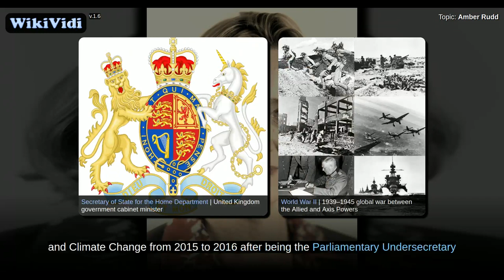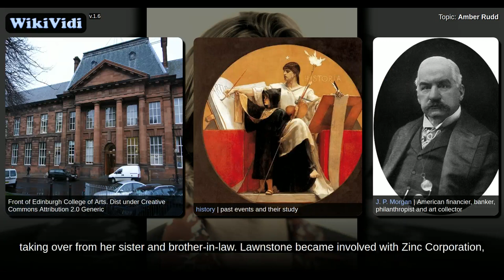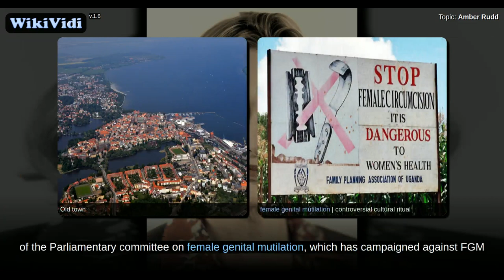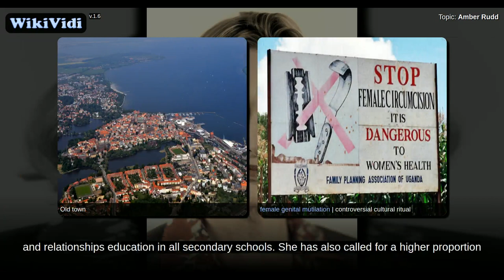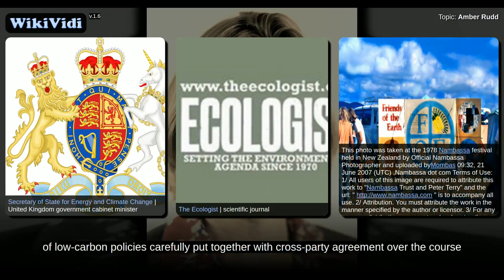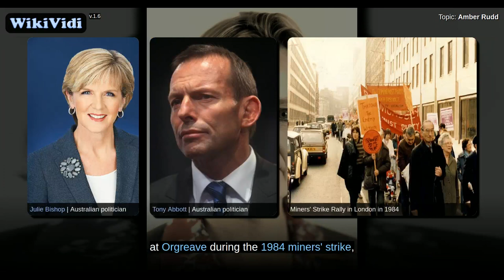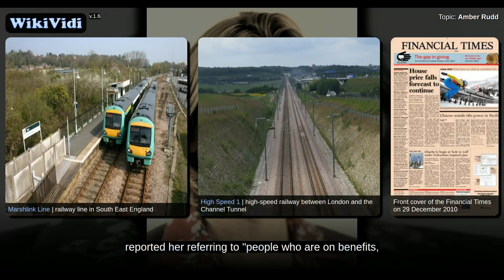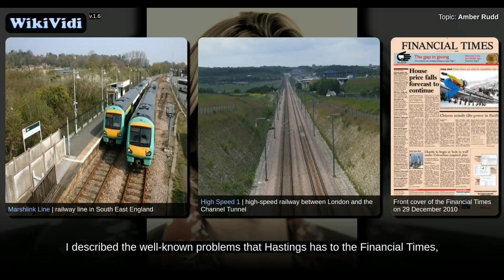Amber Rudd - WikiVidi Documentary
WikiVidi Documentary about: Amber Rudd

Description: Amber Rudd | British politician

Amber Augusta Rudd is a British Conservative politician. She has served as Home Secretary since 2016 and has served as Member of Parliament for the East Sussex constituency of Hastings and Rye since the 2010 general election, defeating the incumbent Labour member Michael Foster. Rudd is the third female Home Secretary, the fifth woman to hold one of the Great Offices of State and the fastest rising politician to a Great Office of State since the Second World War. Rudd previously served as Secretary of State for Energy and Climate Change from 2015 to 2016 after being the Parliamentary Undersecretary of State in the same department from 2014. She was appointed Home Secretary in Theresa May's ministry on 13 July 2016.

Shortcuts to chapters:
0m6s+: Early life and career
1m43s+: Parliamentary career
3m38s+: Secretary of State for Energy and Climate Change 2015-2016
5m39s+:  Home Secretary 2016 - Present
7m38s+: Local issues
9m54s+: Personal life

Copyright WikiVidi.